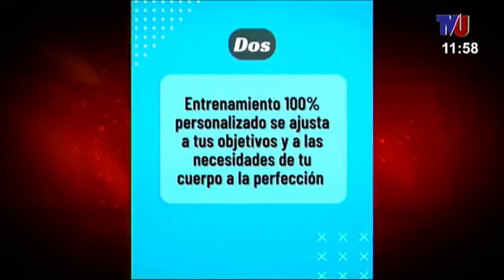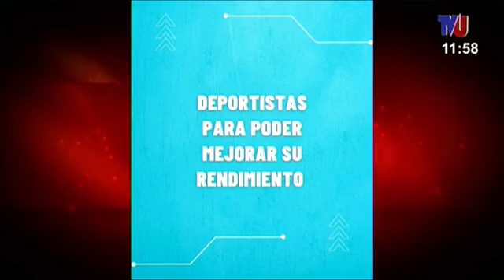SE PUEDE VOLVER CON EL EX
LIC. LUDMILA RAMÍREZ (PSICÓLOGA TERAPEUTA DE PAREJAS).
TACONES AL AIRE con VANESSA SANDOVAL.